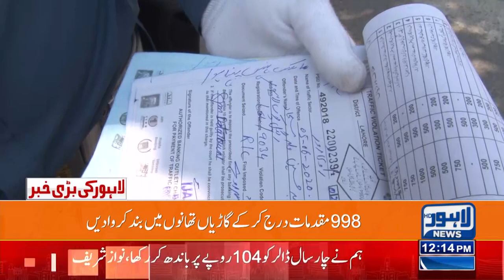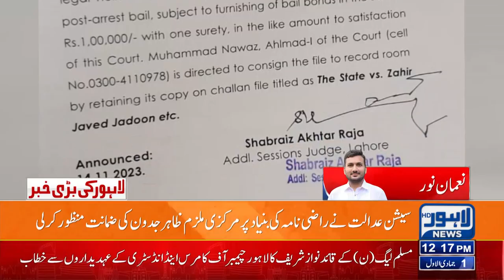Nawaz Sharif Important Visit! | 12:00 PM Bulletin | 16 Nov 2023 | Lahore News HD